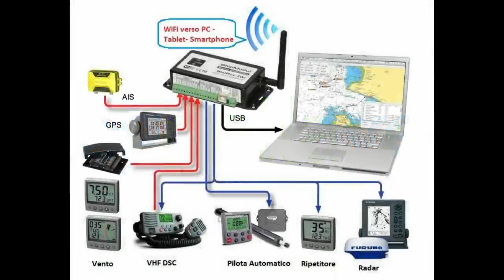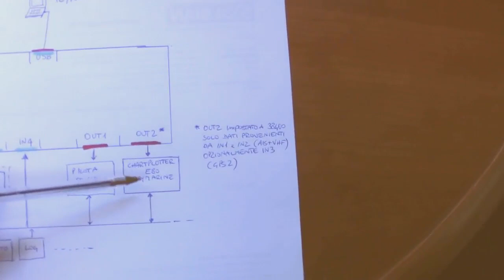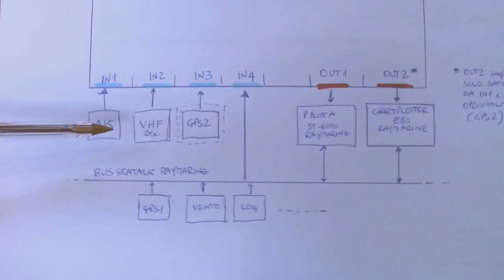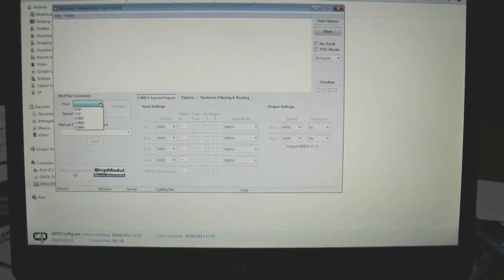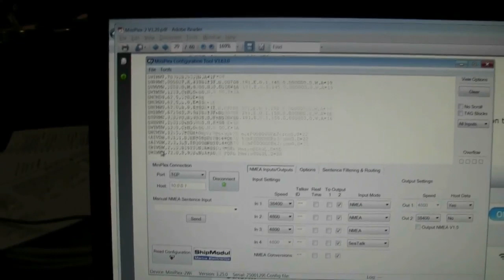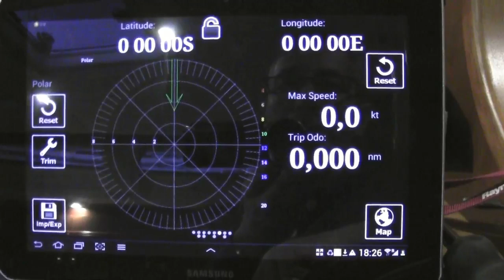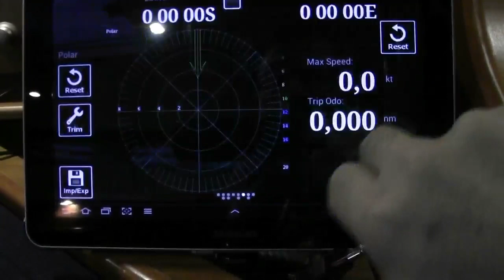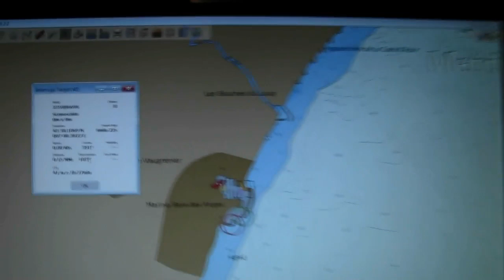Multiplexer NMEA e SeaTalk WiFi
Consente di visualizzare i dati di navigazione su PC, Tablet e Smartphones in modalità senza fili e di comandare il pilota automatico dal computer o dal tablet iPad o Android.